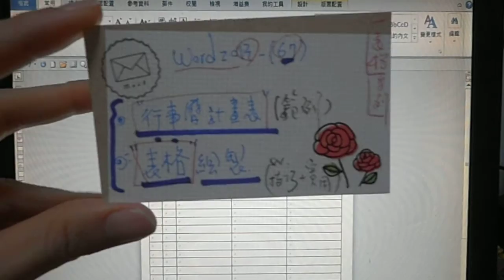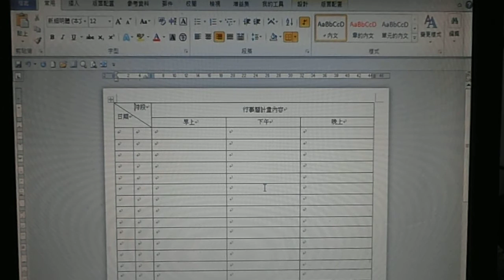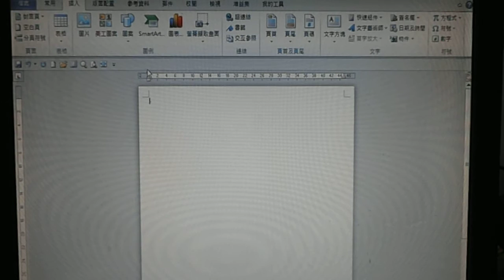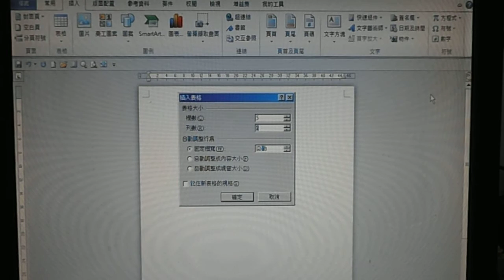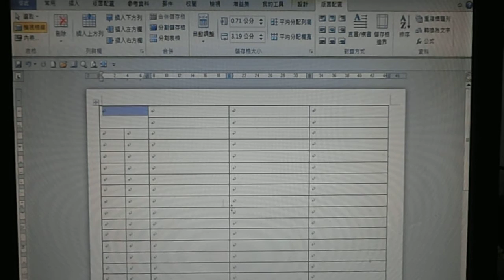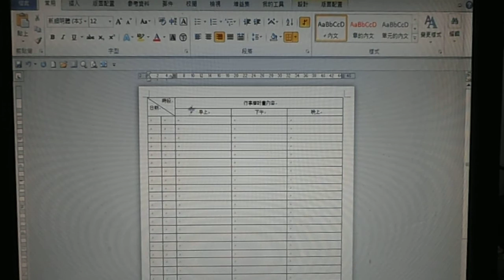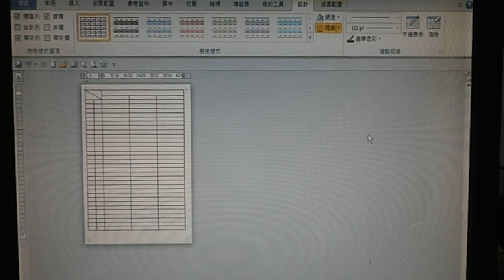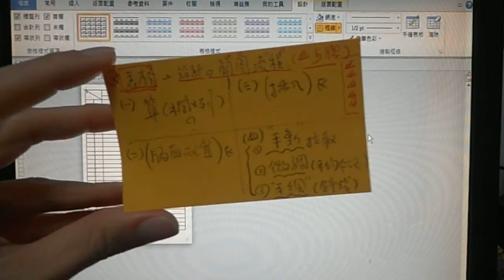*Word2013-67-行事曆計畫表-"表格"繪製-複習（fm:鄭老師法）*****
*補充：（附"表格"－簡圖之流程）^^"